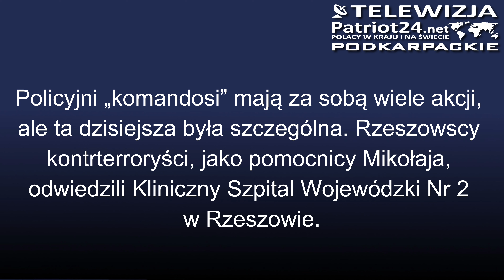Policyjni kontrterroryści - pomocnikami Mikołaja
Policyjni „komandosi” mają za sobą wiele akcji, ale ta dzisiejsza była szczególna. Rzeszowscy kontrterroryści, jako pomocnicy Mikołaja, odwiedzili Kliniczny Szpital Wojewódzki Nr 2 w Rzeszowie. Zjeżdżali z dachu na linach, żeby przekazać dzieciom mikołajkowe prezenty. Pomocnikiem Mikołaja był także policyjny robot pirotechniczny, który rozdawał prezenty po szpitalnych salach.